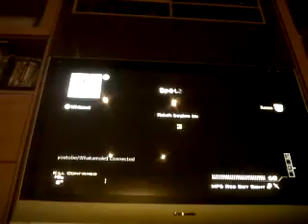MW3-kill confermed with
Ok today i was bored so i made this video.Sorry i said the enamy had jugernog. But it was a ried sheled